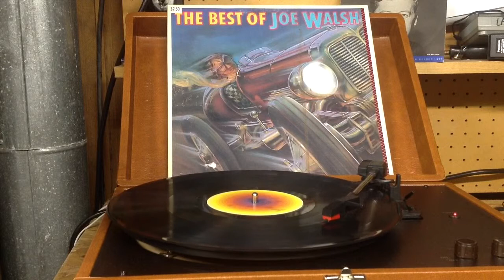The best of Joe Walsh.......Funk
I do not own this song but I do own this vinyl album."Copyright Disclaimer Under Section 107 of the Copyright Act 1976, allowance is made for "fair use" for purposes such as criticism, comment, news reporting, teaching, scholarship, and research.